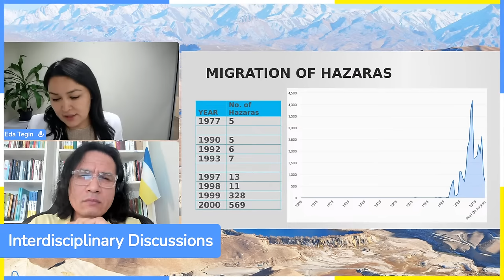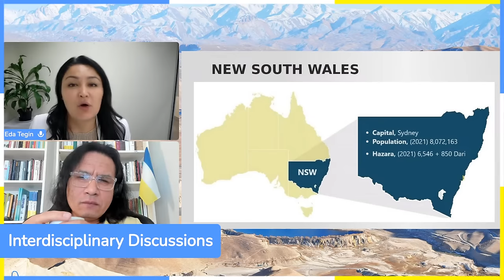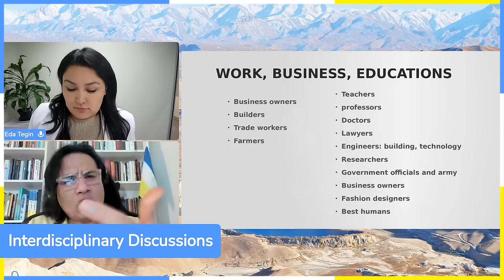Hazara in NSW, Australia روزگار هزاره های استرالیا (بخش 2) ایالت نیو ساوت ولز -گپ و گفت با ایدا تگین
ما اینبار به ایالت نیوساوت ولز استرالیا و به شهر سیدنی می رویم.
هزاره ها در این ایالت و در شهر سیدنی که نخستین شهر پرجمعیت استرالیا است چه می کنند؟ استرالیا، یکی از ثروتمندترین کشورهای جهان، با بالاترین استانداردهای جهانی در قسمت زندگی، سلامت، آموزش، خدمات همگانی و اقتصاد پایدار است. این کشور یکی از مهاجرپذیرترین کشورها و یکی از مراکز اصلی چندفرهنگی در جهان می باشد و جمعیت قابل توجهی از هزاره های خارج از هزارستان ساکن این کشورند و بسیاری از آن ها نیز، ساکن ایالت نیو ساوت ولز و شهر سیدنی می باشند.
ما در چند برنامه مفصل، ایالت به ایالت و منطقه به منطقه می رویم و به روزگار هزاره های استرالیا می پردازیم تا بدانیم هزاره ها در استرالیا چه می کنند، روزگار آنان چگونه است. جمعیت و پراکندگی جمعیتی هزاره ها، وضعیت اقامت آن ها، کار و بار آن ها، درس و تحصیل آن ها، وضعیت زنان هزاره در آنجا، نحوه و سطح تعامل هزاره ها با جامعه استرالیا چگونه می باشد و آیا آن ها از محیط و فرصتی که برایشان در یکی از مهمترین مراکز دیپلماسی جهان فراهم است برای دیالوگ سازنده با نهادها و سازمان های بین المللی، درباره مسایل حقوق بشری هزاره و مردم هزارستان استفاده می کنند؟
در دومین بخش از مجموعه برنامه های روزگار هزاره های استرالیا، ما به نیو ساوت ولز می رویم تا گپ و گفت مفصلی با خانم ایدا تگین داشته باشیم.
من کامران میرهزار هستم و این برنامه را از کانال یوتیوب می بینید. لطفن به یوتیوب رفته و این کانال را سابسکرایب کنید تا زودتر رشد کند.
Interdisciplinary Discussions | گپ و گفت های بین رشته ای